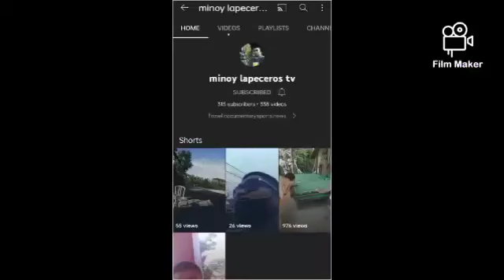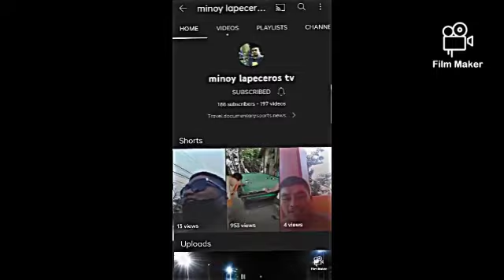True back ta minoyans duwa gabie